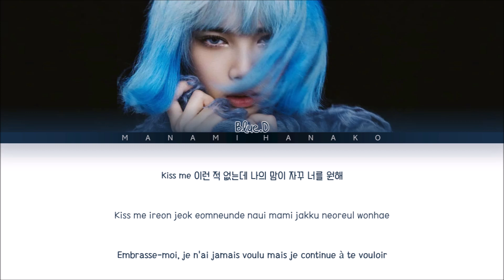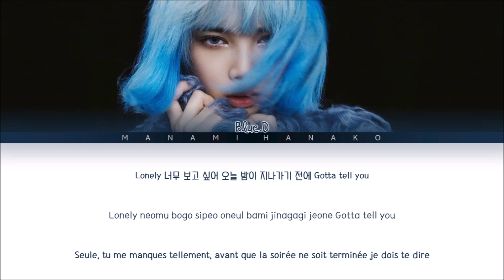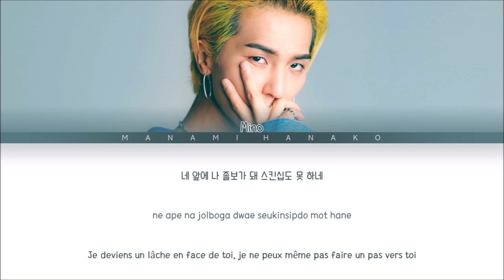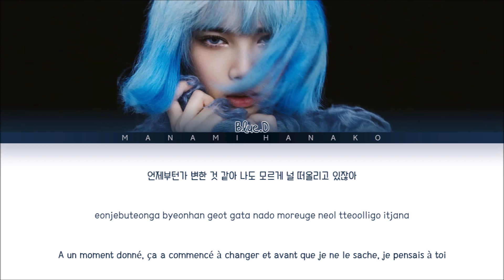{VOSTFR} BLUE.D (블루디) _ 'NOBODY' (feat MINO of WINNER) (Color Coded Lyrics Français/Rom/Han/가사)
All Rights Administered by YGX Entertainment

• Artist: BLUE.D
• 아티스트: 블루디 x 민호
• Group: x WINNER
• 그룹: x 위너
• Song♫: NOBODY
• Album: NOBODY